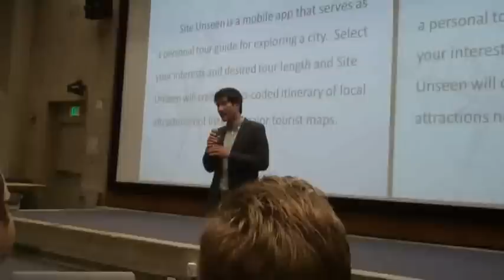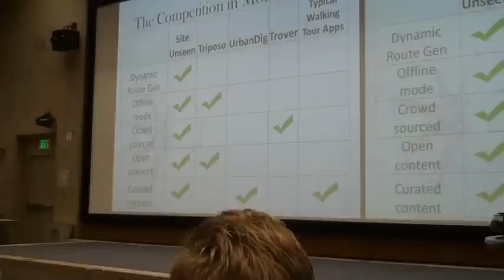USC Startup Weekend 1st Place Finisher: Site Unseen - Mobile Travel App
A recording of my team's presentation at USC Startup Weekend.  What we presented was Site Unseen, a mobile app that would allow people to take self-guided walking tours based on their preferences and interests.  This idea was finished in about 54 hours and we ended up finishing in first place with all the glory that entails.  Hopefully, this is but one step on an exciting road up ahead, so wish us luck!

Team members consisted of Alfred Chung, Alex Silkin, Nelson Yi, Dru Erridge, Warren Wong, Christopher Nguyen, Jonathan Beavers, Justin Tanner, Kevin Schwindt, Ahlyzik Monroe, and Mark Austin.